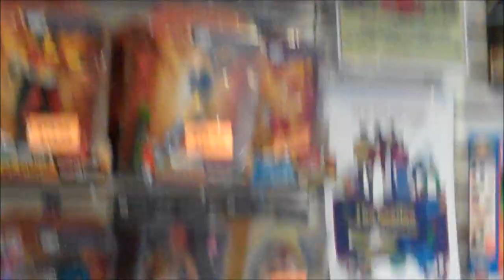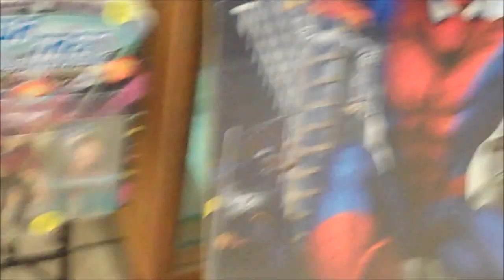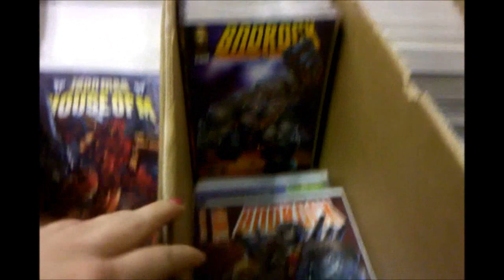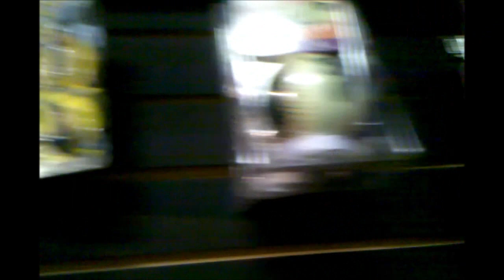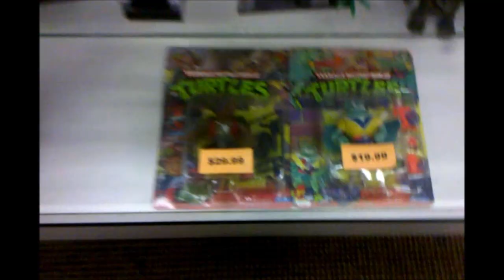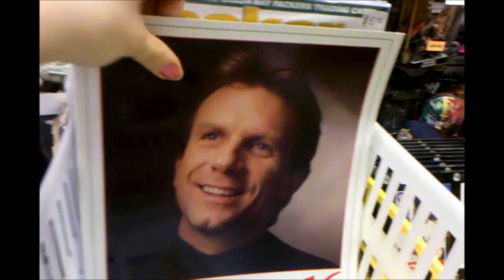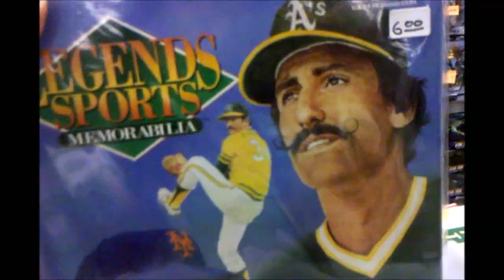Store Spotlight: Hot Toys 1 & 2 in Newark, California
I am a new columnist on Action Figure Times!